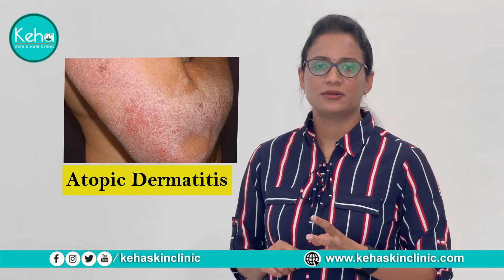Dry Skin Care Tips by Dr Durga Kalyani | Keha Skin and Hair Clinic | 9390512365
Here in this Video Dr Durga Kalyani who is one of the expert Dermatologist india from Keha Skin and Hair Clinic Explained Easy Dry Skin Care Tips.
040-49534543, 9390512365